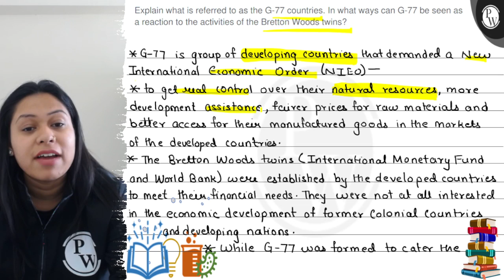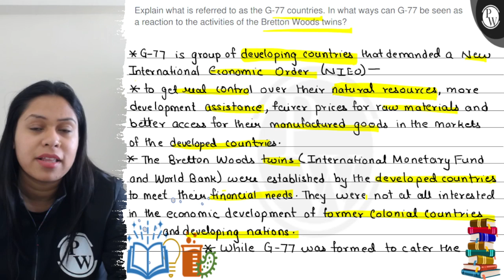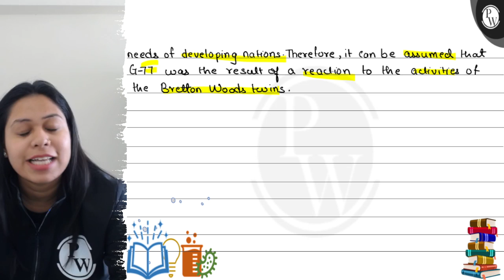Explain what is referred to as the G- 77 countries. In what ways can G- 77 be seen as a reaction ...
Explain what is referred to as the G- 77 countries. In what ways can G- 77 be seen as a reaction to the activities of the Bretton Woods twins?
* G-77 is group of developing countries that demanded a New International Economic Order (NIEO) -
* to get real control over their natural resources, more development assistance, fairer prices for raw materials and better access for their manufactured goods in the markets of the developed countries.
* The Bretton Woods twins (International Monetary Fund and World Bank) were established by the developed countries to meet their financial needs. They were not at all interested in the economic development of former colonial countries tiq and developing nations.while G-77 was formed to cater the